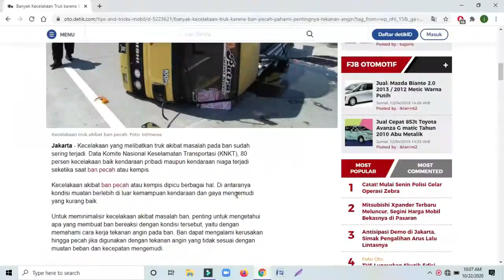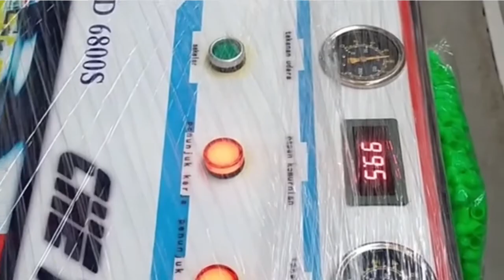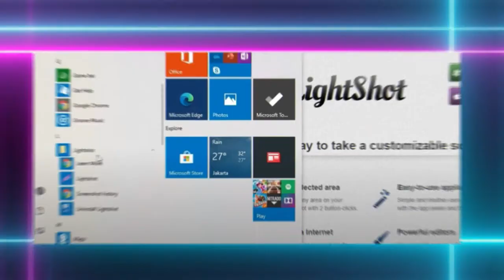Pahami Tekanan Angin Ban Agar Terhindar Kecelakaan